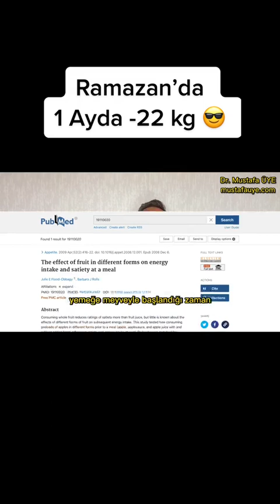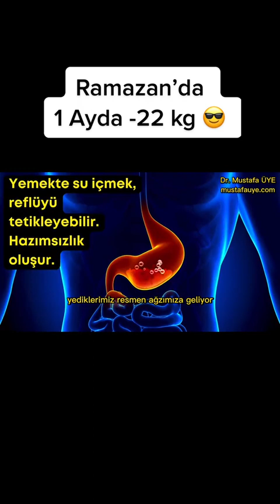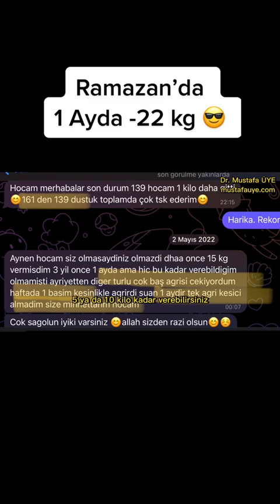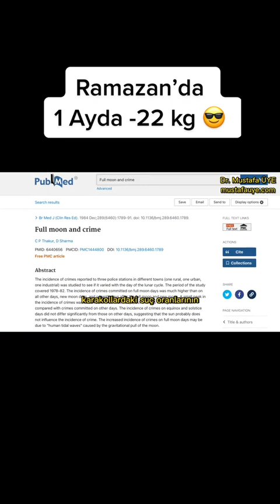🌙 Ramazan’da 1 ayda 22 kilo nasıl verilir? Ramazan’da kilo vermek i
diy 🌙 Ramazan’da 1 ayda 22 kilo nasıl verilir? Ramazan’da kilo vermek için ve verilen kiloyu korumak için 5 öneri sunuyorum. 🕌 Ramazan’dan hem ibadet hem de arınma ayı olarak faydalanmak isteyenler için detaylı bir video çektim. Ramazan ayında, mevcut yağ yakımını bozmazsak çok rahat bir şekilde kilo verebiliriz. 👍 Kilo durumunuza